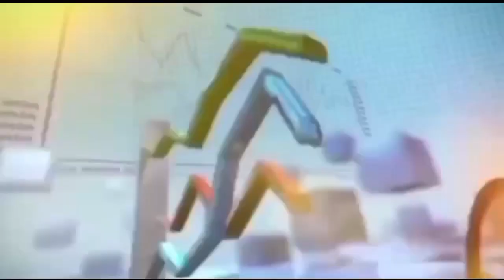The Chitral Health Institute gave a modern ambulance, creating a wave of happiness among the people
World Health Organization (WHO) provided a modern-style ambulance to the primary health center of Chitral's Kailash valley, Bomburit, much to the delight of the people of the area.  Now, in case of any emergency, locals as well as tourists can be transported to major hospitals in time.7point network.03008184643.